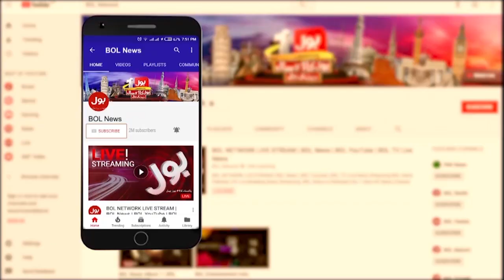Lata Mangeshkar Ka Intiqal | Puri Duniya Sadmay Mein Hai | Indian Singer Exclusive Talk